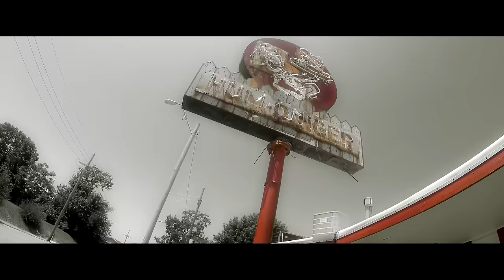Rich The Factor - Welcome to Kansas City (Shot By Five One Vision)